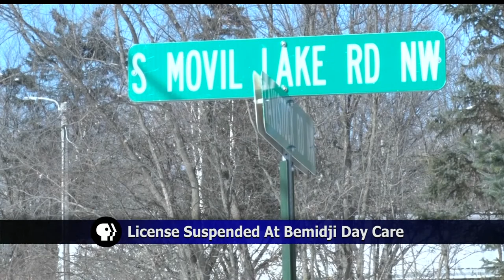Bemidji Day Care Provider's License Suspended